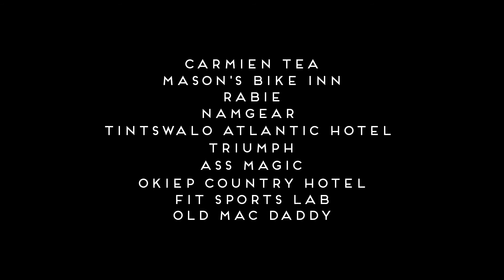STBB4GOOD MTB Challenge 2017 - Short